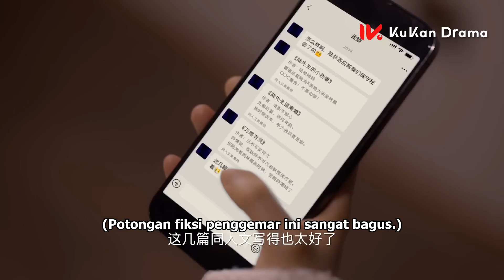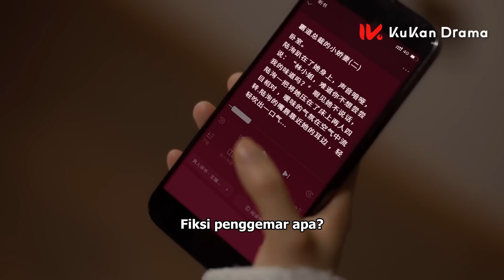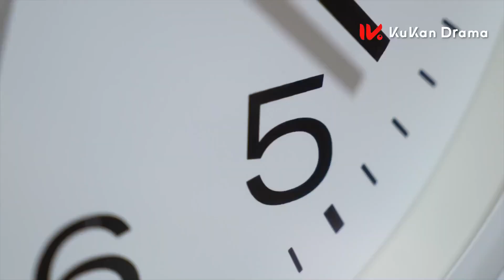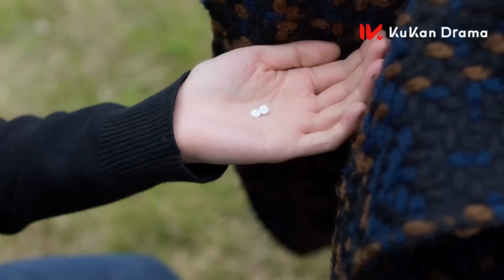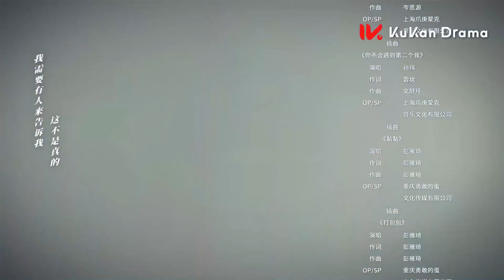【INDO SUB】Confess Your Love EP14 | KUKAN DRAMA